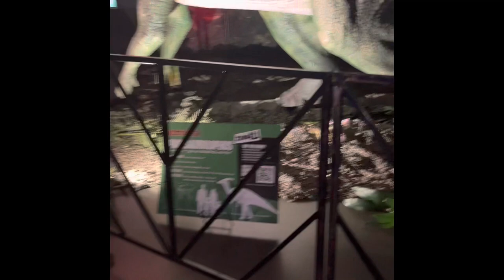Brecken’s first trip time to Jurassic Quest